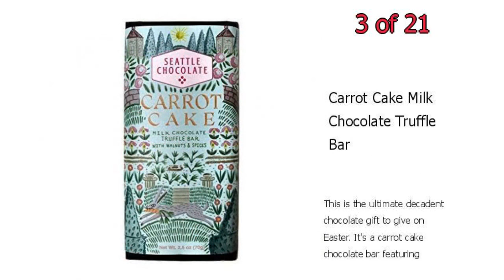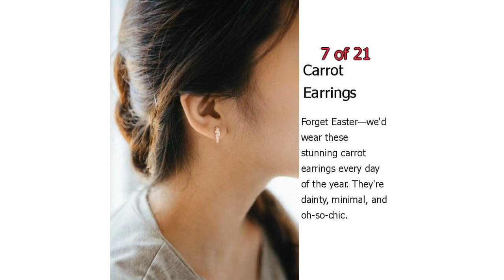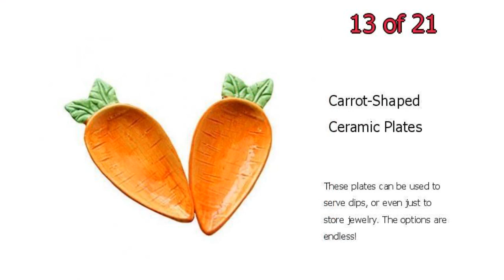21 Best Easter Gifts for Adults 2020 - Fun Grown-Up Easter Gift Ideas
21 Best Easter Gifts for Adults 2020 - Fun Grown-Up Easter Gift Ideas

Fill adult Easter baskets with these fun, unique gift ideas and stuffers, including jewelry, trinkets, soaps, chocolates, and more. Shop these absolute best Easter gifts for adults right now!